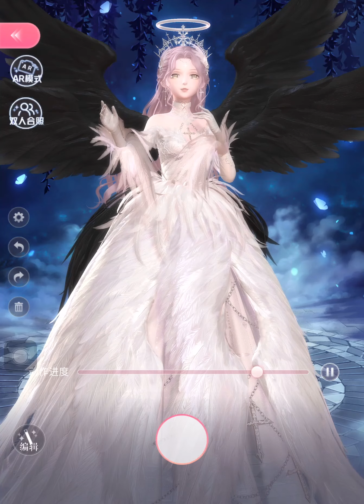Shining Nikki VN/Global - Gacha 2 UR "Phán Quyết Bình Minh" | Demon's Descent Dawn Duel Rerun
UR Set: Dustless Feathers - Feather of Light
Designer: Leonid
UR Set: A Gloomy Start - A Sweet End
Designer: Goddess of Desire

Events Time:
6/6, 5:00 - 6/17, 23:59
Thời gian sự kiện: 5:00 6/6 23:59 17/6
Thời gian đổi: 5:00 6/6 23:59 18/6